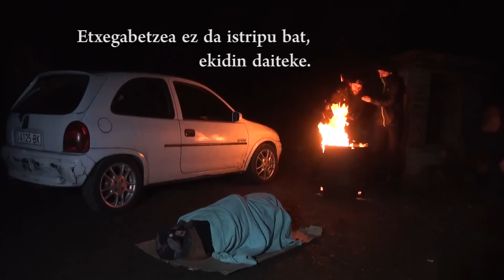Istripurik EZ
Egileak: Angel Lera, Ekhi Galdos, Javi Bujanda, Ruben Idigoras, eta Andoni Galdos
EUSPOT 2015eko gaia: Autoak eta pertsonak (elkarbizitza orekatua)